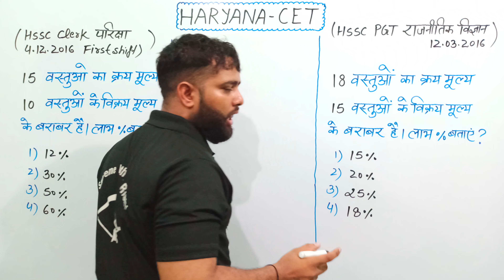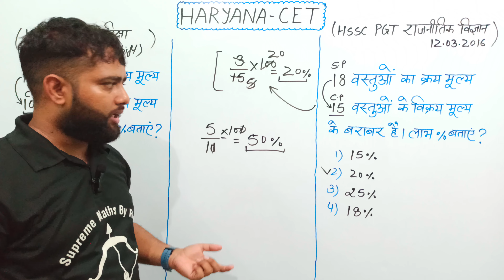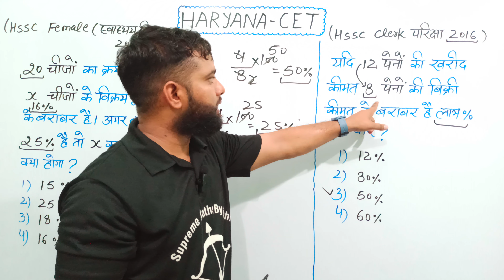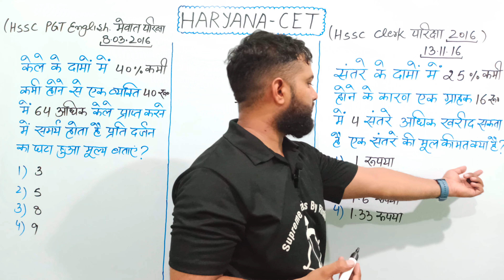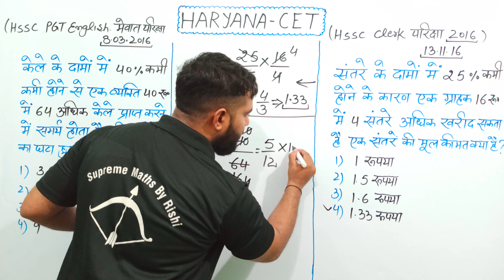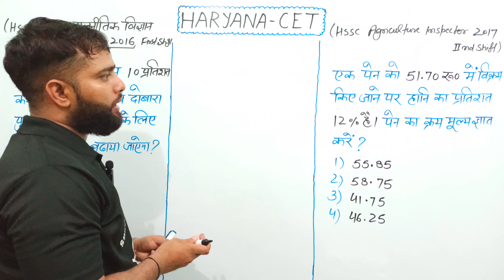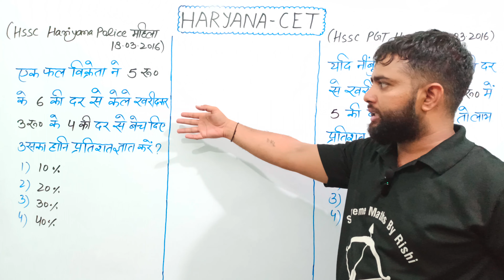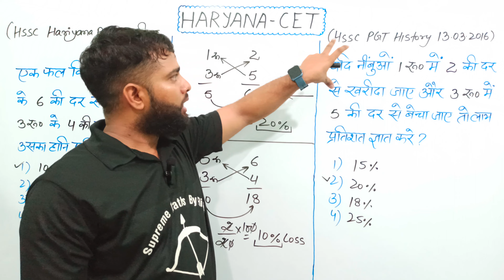HSSC CET maths | Profit and Loss | Class -01